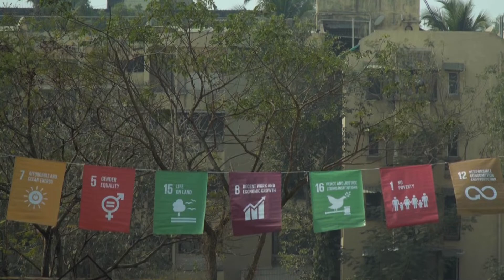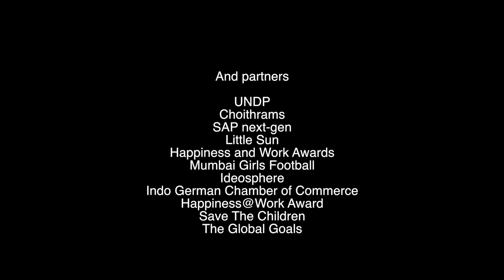GGWCUP | India 2019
2019 started on a high. For months we have been planning and looking forward to spending February 2nd, 2019 in Mumbai, India. It was our 10th GGWCUP anniversary and we got to celebrate with twenty four unique teams. And what a day it was! We were absolutely blown away.

Everyone gave the whole GGWCUP movement so much love and attention.

You are helping us build a brand new World Cup and showing the world how sports can unite and connect people across borders, languages and ages. With your support once again we had the opportunity to invite players onto the field and give women and entire communities an extraordinary experience of togetherness and demonstrated how powerful it is to partner for one's goals.

Big congratulations to:
Team Forca Goa, winner of GGWCUP Mumbai
Team SanScar, winner Best advocacy and action for the Global Goals.
Team Myna Bol, winner Most original Style/outfit/attitude/presence
Team Fr. Agnel Gymkhana, winner Best Crowd and Crowd Engagement

Please find pictures and more about Global Goals World Cup

We would like to thank you: UNDP, Global Goals Advocates, SAP Next-Gen, Choithrams, Rouble Nagi, Anjali Shah (PIFA), Saleha Khan, Save The Children India, Worldview Education, Project Everyone, the Danish Embassy in India, Happiness At Work Award, Mumbai Girls Football, Little Sun, Global Citizen, Indo-German Chamber of Commerce, and Ideosphere.

A special thank you is going out to our strategic partner Sustainable Mindz, for their generosity, advice and once again co-creating an event filled with the spirit of belonging. And a big thank you to Fr. Agnel Multipurpose School and Jr College for hosting the Global Goals World Cup, and inviting the whole GGWCup team to joining the morning classes and teaching the students about the Global Goals while dancing and singing.